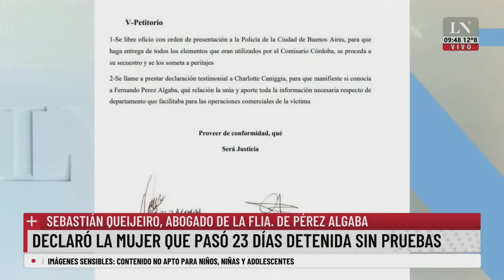¿Por qué Charlotte Caniggia podría declarar como testigo del empresario asesinado?